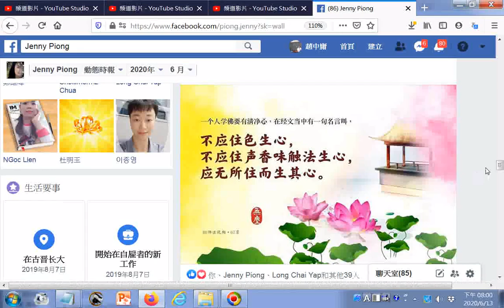一个人学佛要有清净心，在经文当中有一句名言叫，不应住色生心，不应住声香味触法生心，应无所住而生其心